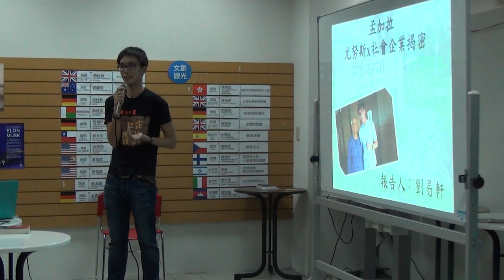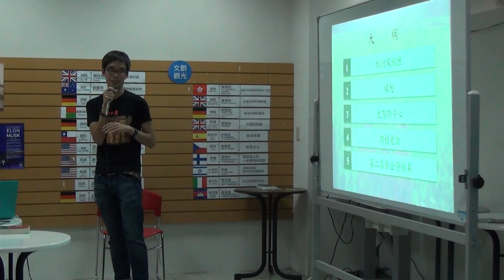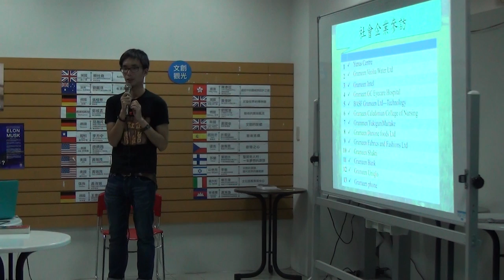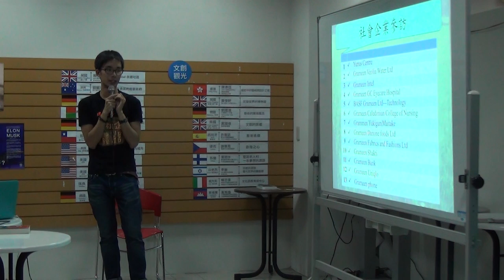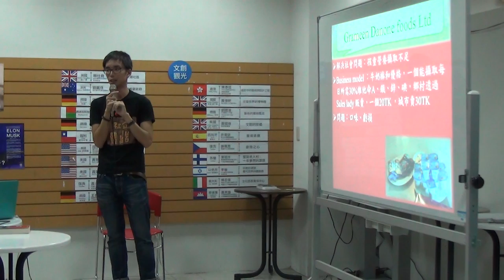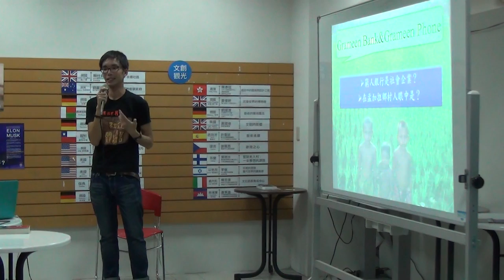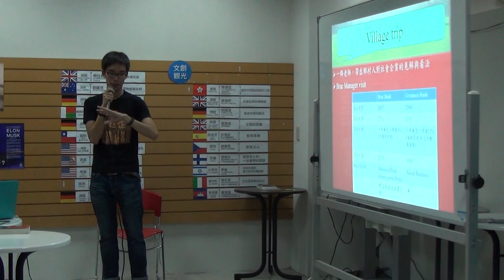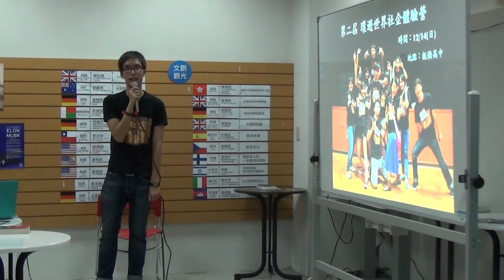【第三屆旅行家】孟加拉旅行家 -- 劉易軒分享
「第三屆有任務的旅行」孟加拉旅行家 - 劉易軒 @ 20141108 第六場旅行家聚集